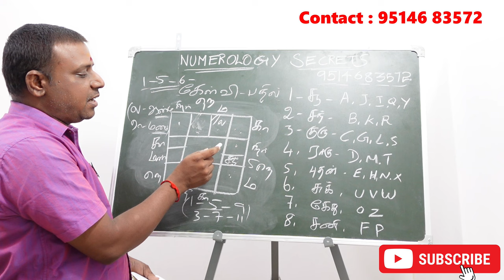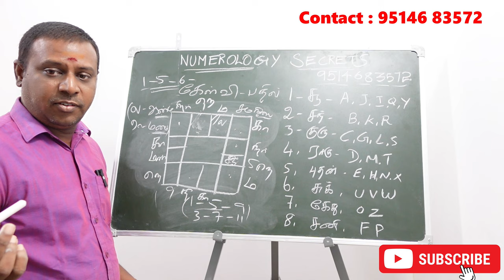நியூமராலஜி-யில் லக்னப்படி பெயர் அமைப்பது சரியா தவறா? | numerology | peyar veipathu